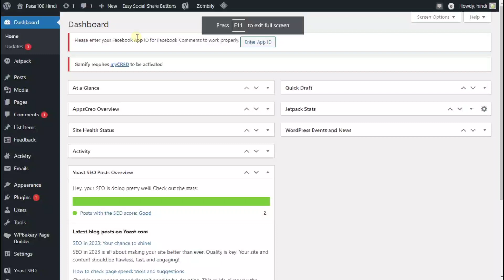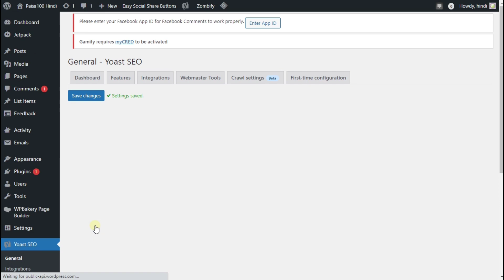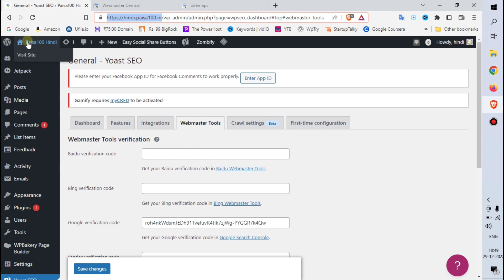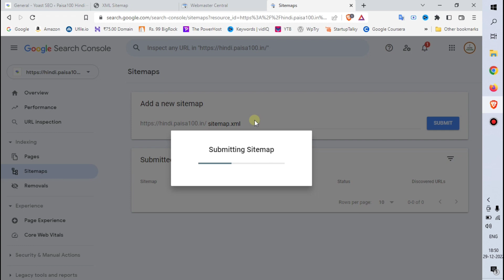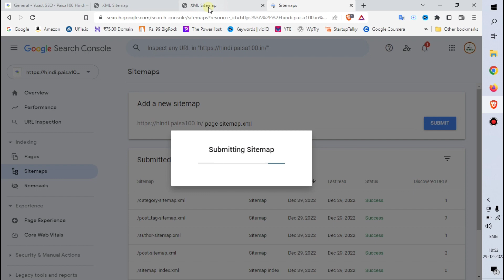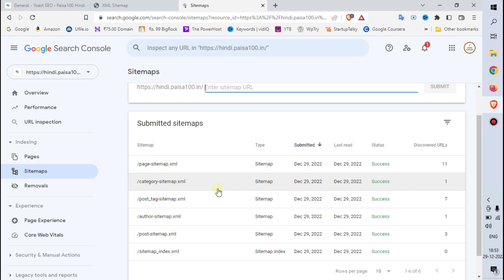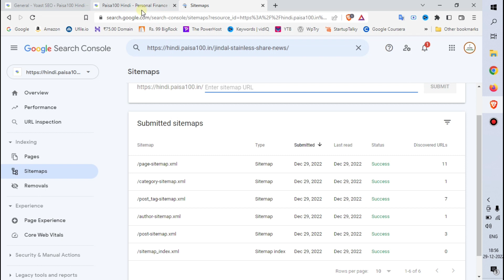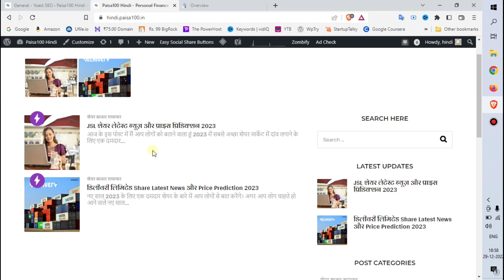Google Search Console Tutorial In Hindi 2023 | How To Bring Website Traffic From Google Search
How To Bring Website Traffic From Google Search: Google Search Console Tutorial In Hindi 2023

Google Search Console (formerly Google Webmaster Tools) is a free platform for anyone with a website to monitor how Google views their site and optimize its organic presence. That includes viewing your referring domains, mobile site performance, rich search results, and highest-traffic queries and pages.

How to Add Your Website to Google Search Console

    Sign into your Google account. Make sure you’re using your business (not personal) account if it’s a business website.
    Go to Google Webmaster Tools.
    Click “Add a property.”
    Choose “Website” from the drop-down menu and enter the URL of your site. Make sure you’re using the exact URL that appears in the browser bar.
    Click “Continue.”
    Pick a way to verify you own your website (HTML file upload, domain name provider, HTML tag, GA tracking code, or GTM container snippet).
add both as separate sites. You must also add each domain (for example, hubspot.com, blog.hubspot.com,

Google starts tracking data for your property as soon as you add it to GSC -- even before it’s verified you’re the site owner.
Verifying Your Site on GSC

Because GSC gives you access to confidential information about a site or app’s performance (plus influence over how Google crawls that site or app!), you have to verify you own that site or app first.

Verification gives a specific user control over a specific property. You must have at least one verified owner per GSC property.

Also, note that verifying your property doesn’t affect PageRank or its performance in Google search. Of course, you can use GSC data to strategize how to rank higher -- but simply adding your website to GSC won’t automatically make your rankings go up.